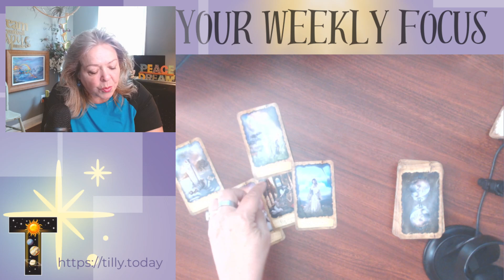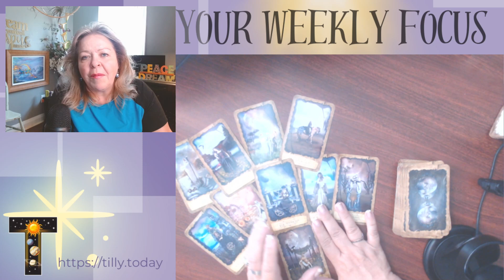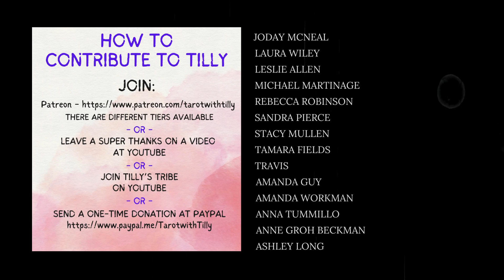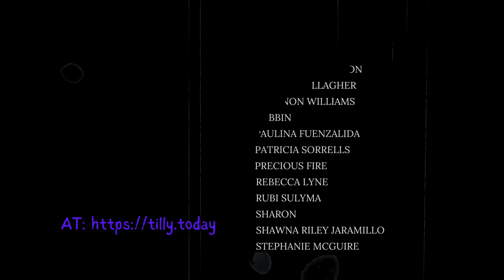LEO⭐ STEP INTO THE SPOTLIGHT ⭐ JULY 22 - 28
Are you ready to unveil the secrets hidden in the cards? Explore Tilly's weekly tarot readings based on your zodiac sign!
Welcome to Tarot with Tilly, your spiritual sanctuary where the cosmos and tarot intertwine. I uploaded individual tarot card readings for all 12 zodiac signs from JULY 22-28 this week. These readings serve as a celestial compass, guiding you through the energy currents of the week ahead.

Dive into the mystical realm of tarot and discover what the universe has in store for your sign. Whether you're an ambitious Aries, a balanced Libra, or a vibrant Virgo, there's a unique message waiting for you from the stars. These readings are crafted to inspire, empower, and offer clarity on your journey.

Each video contains a detailed interpretation of your tarot card, guiding you through love, career, health, and personal growth. So whether you're seeking guidance, confirmation, or simply curious about what the week has in store, there's a reading for you.

Remember, the tarot is a tool for insight and guidance, not a definitive roadmap. You hold the power to shape your future; use these readings as a beacon, illuminating your path ahead.

Share the wisdom with your loved ones and spread the cosmic love.

Remember, the stars incline us; they do not bind us. Take what resonates and leave the rest. Let's navigate this cosmic journey together.

Decks used: Mystical Dreamer Tarot

Timestamp:
0:00 Introduction
0:14 Weekly Tarot Reading
15:31 Closing Credits